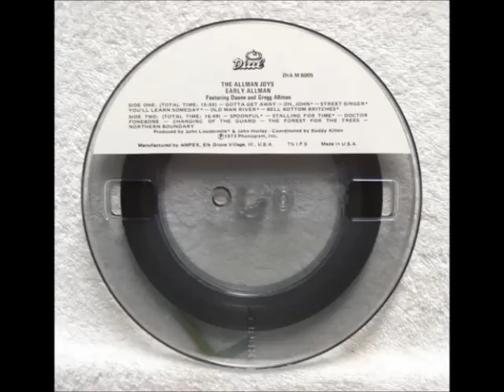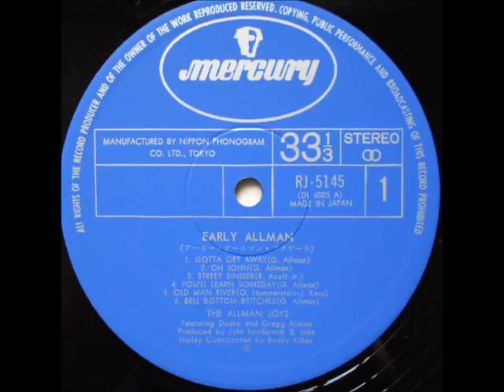Allman Joys - Doctor Fone Bone